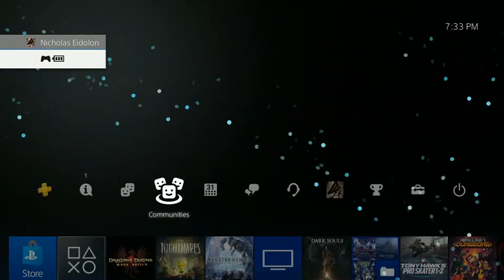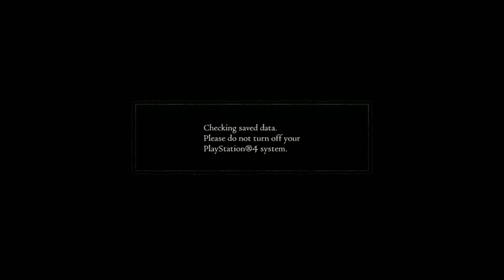Dragon's Dogma Part 7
Roadkill plays Dragon's Dogma while Eidolon rambles about pointless shit.